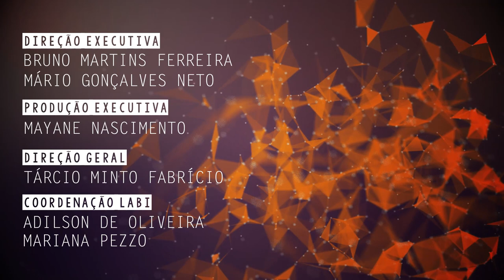Pesquisa da UFSCar analisa elitismo e exclusão na história da Educação Brasileira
Amarilio Ferreira Junior, professor do Departamento de Educação da Universidade Federal de São Carlos (DEd - UFSCar), fala de sua pesquisa sobre o binômio elitismo e exclusão na história da educação e na formação societária brasileira.

CLICKCIÊNCIA